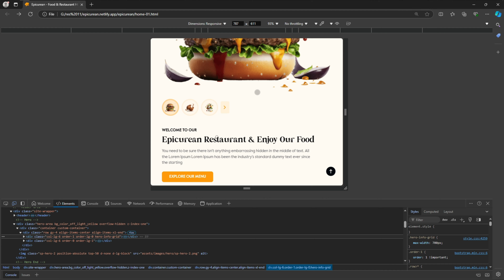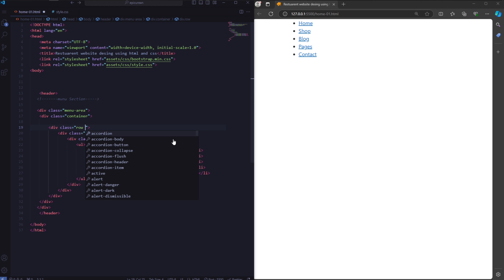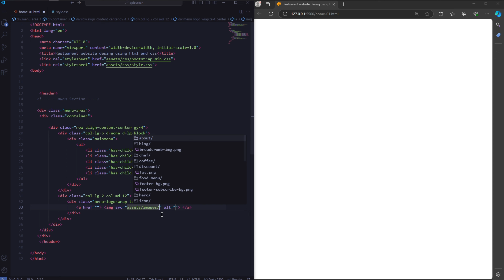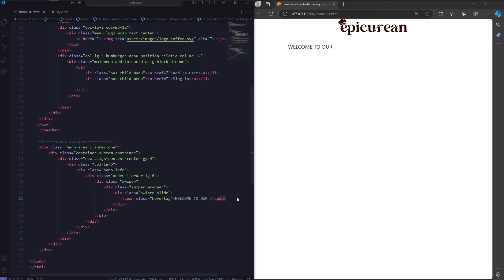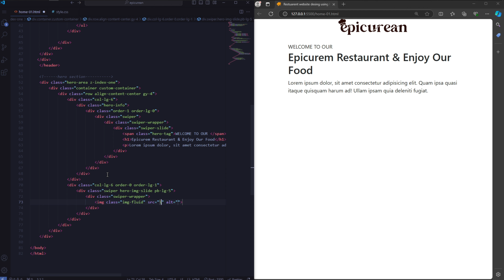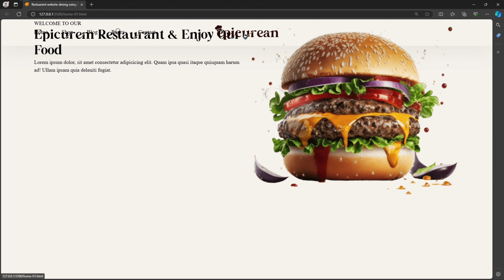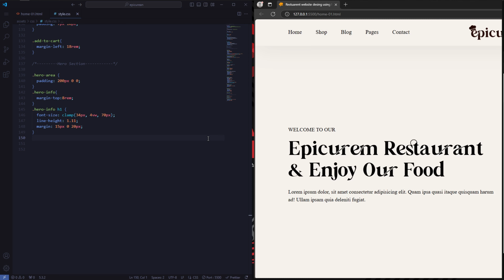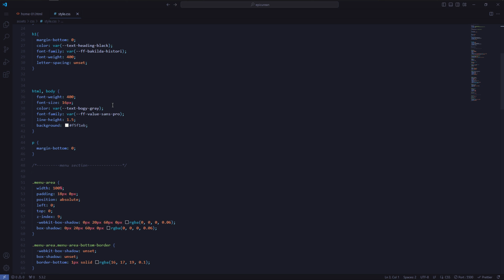How To Create A Restaurant Website Using HTML And CSS Only | Restaurant Website Design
MIT License
Permission is hereby granted, free of charge, to any person obtaining a copy of this software and associated documentation files (the "Software"), to deal in the Software without restriction, including without limitation the rights to use, copy, modify, merge, publish, distribute, sublicense, and/or sell copies of the Software, and to permit persons to whom the Software is
furnished to do so, subject to the following conditions:

I Will Make This restaurant  Website Using HTML  CSS . And I making this video tutorial  only for the education purpose. I tried to make a video of me trying out to Design restaurant Website HTML CSS. This series is basically me trying out  YouTube course and trying that in real life.

Chapters -
00:00 Project Intro
01:20 Basic HTML
01:55 Menu Section
04:54 Hero Section
07:20 Basic CSS
08:38 Menu CSS
10:36 Header CSS
11:54 Final Preview & Show All Code

♦️Comment for Source Code !!

complete responsive website using html and css

Background Music  :Miss You Love - Patiño, Top Ten - Jeremy Blake, Thinking Of Us - Patrick Patrikios
Editor :  visual studio code
video Editor : Wondershere Fillmore
Browser : Mozilla Firefox
Images / Video / SVG :